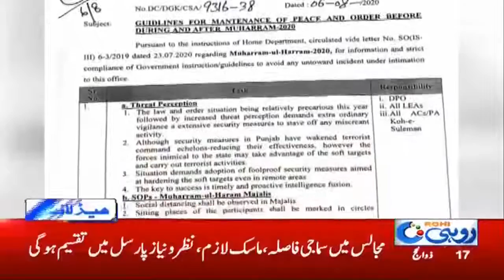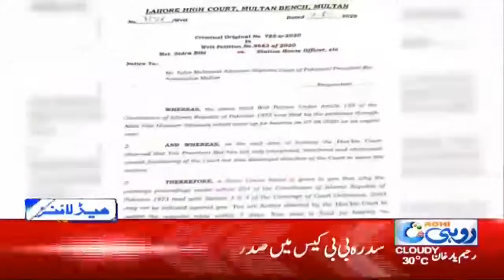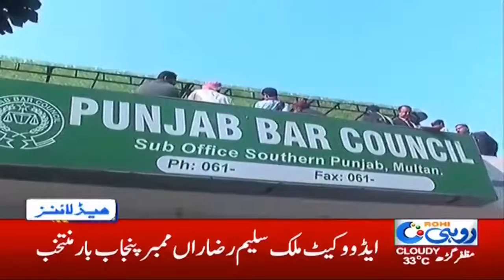8pm News Headlines | 7 Aug 2020 | Rohi